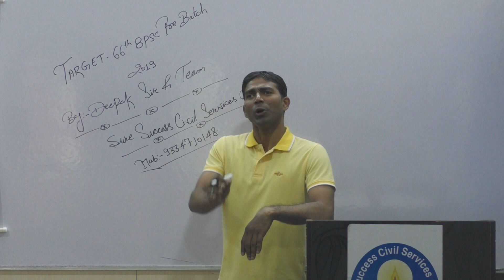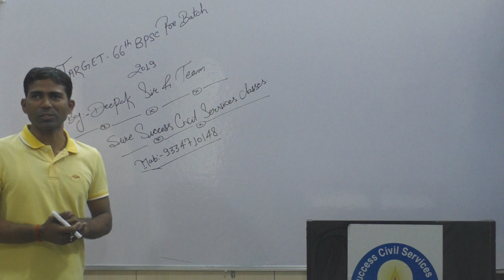66th BPSC PRE CLASS START /पूरे पटना में सब से कम फीस में लड़कियों और दिव्यांगों को के लिए अलग से छूट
66th BPSC PRE CLASS START / पूरे पटना में सब से कम फीस में लड़कियों और दिव्यांगों को के लिए अलग से छूट